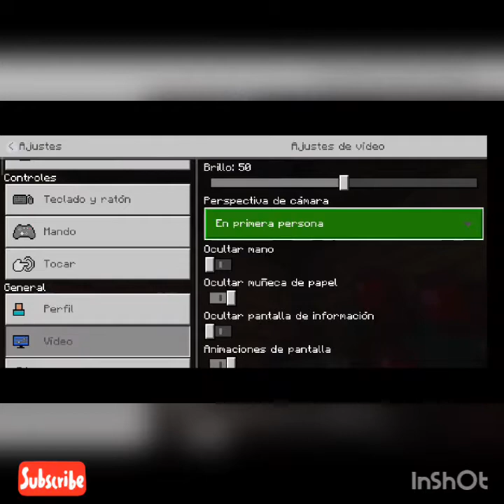Minecraft pe/ mi casa con mis 2 zorros 🦊🦊/ cap 2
bienvenidos sean todos a este nuevo video, espero que te guste

les envío un fuerte abrazo a todos los que me siguen viendo mis videos, y también quisiera darle la bienvenida sí eres nuevo en mi canal y estás viendo por primera vez uno de mis videos.

si te gusto mi vídeo puedes demostrar lo con un like, lo apreciaría mucho

si me quieres contactar puedes escribirme en los comentarios que los responderé con gusto

para finalizar, te envío un fuerte abrazo y hasta el próximo video